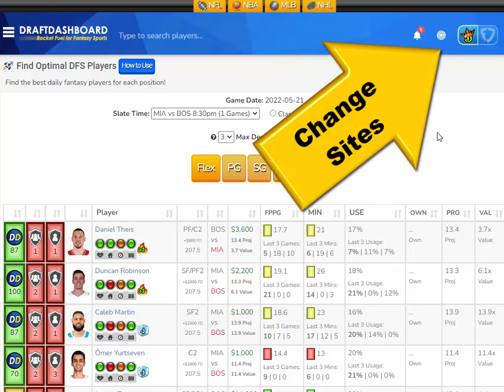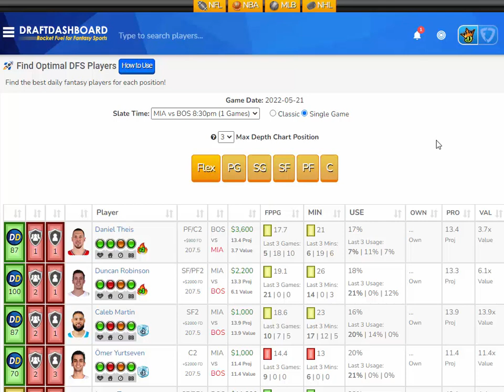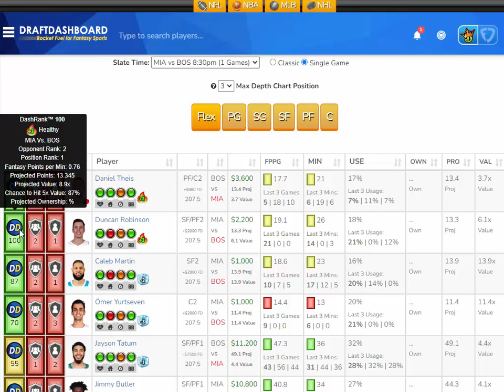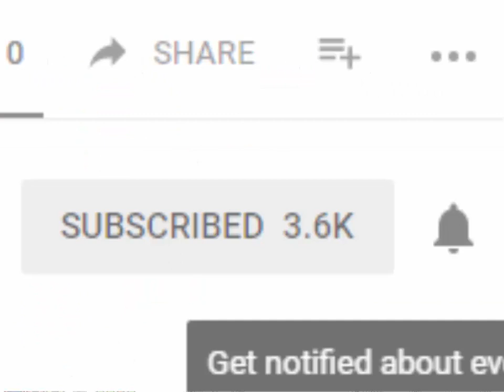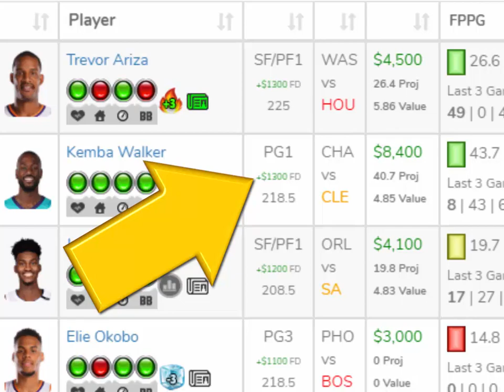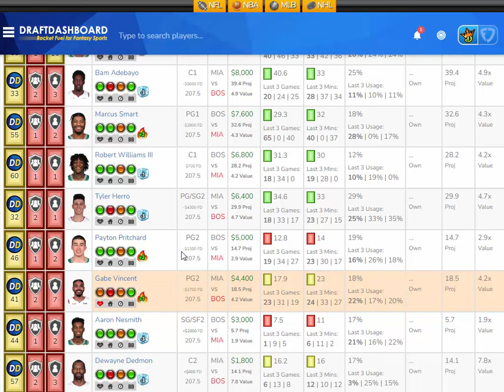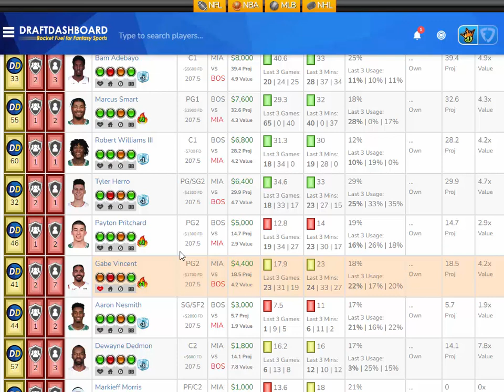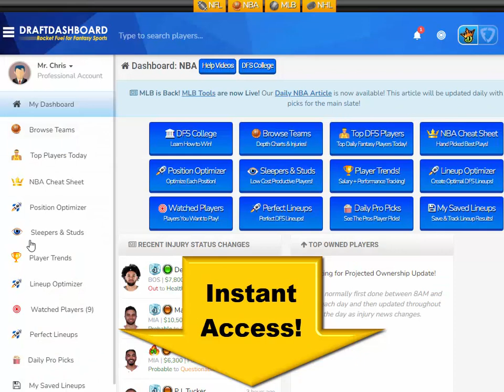NBA DraftKings Picks + FanDuel Picks (NBA Playoffs 5/21/2022)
NBA DraftKings Picks + FanDuel Picks (NBA Playoffs 5/21/2022) Top NBA DFS Picks for Today Saturday May 21. Try our DFS Lineup Optimizer, Fantasy Basketball Advice, DFS Strategy and Winning DFS Lineups for Tonight!